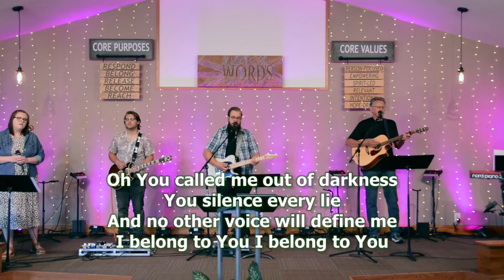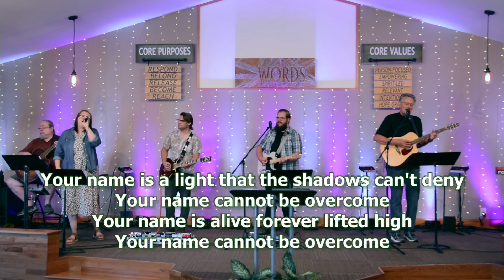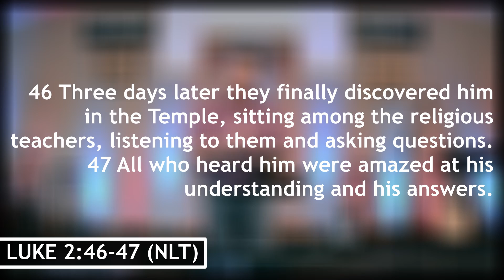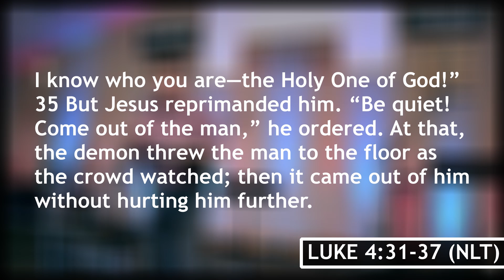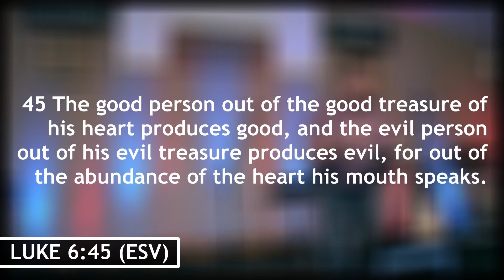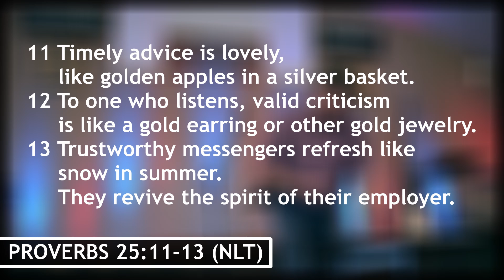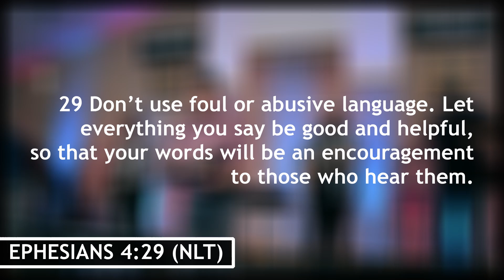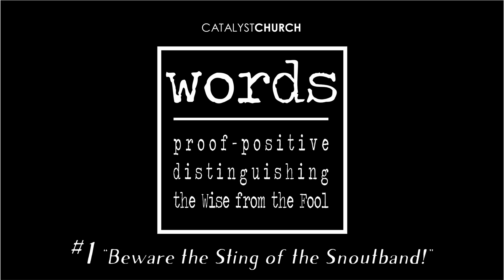WORDS: 1- "Beware the Sting of SNOUTBAND!"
WEEK 1
Perhaps you’ve heard the quip, “Better to remain silent and be thought a fool than to speak and remove all doubt.” Scripture consistently      declares how the words we choose speak volumes about who we are and the condition of our heart. More than just indicating spiritual health and maturity, however, our words also powerfully influence—for life or death.